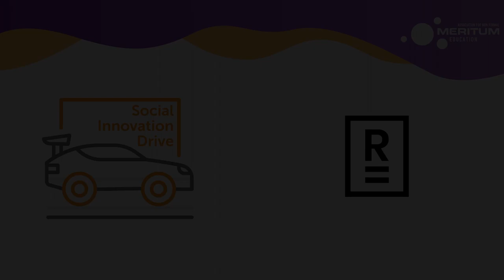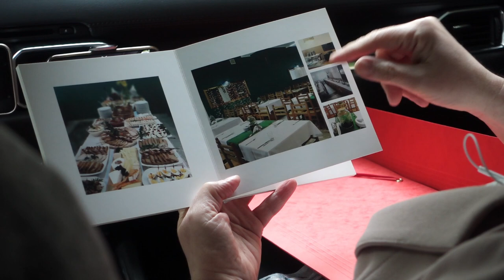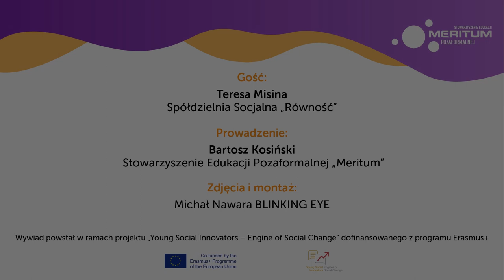Social Innovation Drive - Wywiad z Teresą Misiną / Interview with Teresa Misina